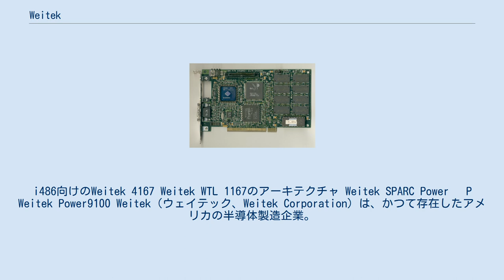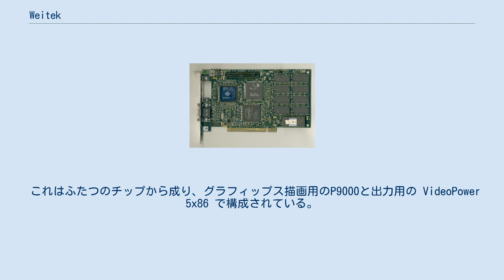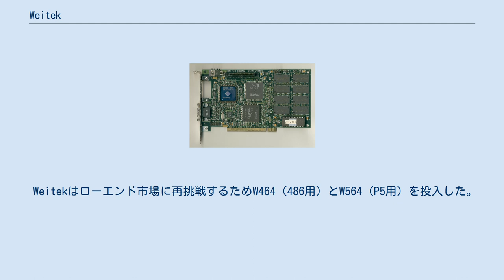Weitek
i486向けのWeitek 4167 Weitek WTL 1167のアーキテクチャ Weitek SPARC Power µP Weitek Power9100 Weitek（ウェイテック、Weitek Corporation）は、かつて存在したアメリカの半導体製造企業。
特に他社のCPU向けのFPUを設計開発することを得意とした。
 1980年代中盤、Weitekの設計したものは各種のハイエンドマシンや並列処理スーパーコンピュータなどで使われている。
 1990年代初め、各CPUはFPUを含めて設計されるようになってきたため、Weitekは汎用CPUとグラフィックドライバの市場に打って出ようとした。
 1995年、Weitekはほとんど倒産寸前となった。
1996年後半には、残った資産はロックウェルの半導体部門に買収され、Weitekは消えていった。
 1981年、インテルの技術者たちが退職してWeitekを設立した。
 Weitekはいくつかのシステム向けに科学技術計算用コプロセッサを開発していった。
 モトローラ68000ファミリ向けの 1064、インテル80286向けの1067などである。
 インテル自身のi386用のFPU設計は遅れに遅れ、Weitekは1167をi386用に提供した。
 後にこのシリーズは2167、3167、4167と進化していく。
 Weitekは似たようなFPUをMIPSアーキテクチャ向けにも XLラインとして開発した。
 WeitekのFPUは少し変わっていて、単精度演算しかサポートしていなかったが非常に高速だった。
 スーパーコンピュータのアプリケーションの要求が高まるにつれて、Weitekは彼らの半導体工場が時代に乗り遅れていることを感じていた（後に改善された）。
HPはWeitekにHPの工場を使うことを提案した。
これは両社にとって良い考えで、すぐにHPの工場は開かれた。
WeitekはHPともPA-RISCの設計で共同開発を行い、Weitek版PA-RISCであるRISC 8200を組み込みシステム向けに販売した。
これはレーザープリンターでいくつか使われている。
 1980年代終盤、Weitekはサン・マイクロシステムズのワークステーション向けにフレームバッファを開発する機会に恵まれた。
 1990年代初め、SPARC POWER μP （"パワーアップ"と読ませた。正式名は WTL8601）を開発した。
これはSPARCプロセッサとピン互換があり、SPARCstation2 のCPUと差し替えると 40MHzで約 50%高速に動作した。
8701は内部的には二倍高速だったが、バスの性能がボトルネックとなって全体としては50～60%高速化するに止まった。
しかし彼らは後のSPARCプロセッサでこの方向性を追求しなかった。
 Weitekはフレームバッファを開発した経験を生かして、90年代初めにPC市場に打って出て、"POWER"システムとして知られるSVGAマルチメディアチップセットシリーズを投入する。
 これはふたつのチップから成り、グラフィップス描画用のP9000と出力用の VideoPower 5x86 で構成されている。
POWERシリーズはいくつかのサードパーティーから出たVESA ローカルバス用のグラフィックスカードで使われた。
次いでP9001はPCI向けに設計され、1994年に人気となったViperで使われている。
最後のP9100はP9001と5286をワンチップにしたものであった。
Weitekのアダプターはi486市場の初期には成功を収めたが、もっと低価格なシステムが他社から出てきたために90年代中盤には凋落した。
 Weitekはローエンド市場に再挑戦するためW464（486用）とW564（P5用）を投入した。
これらは主記憶のRAMをフレームバッファとして使ってシステム価格を抑えるものだったが、これに目を付けた(と思われる)ロックウェルが製品出荷直後にWeitekを買収し、Weitekは消えていったのである。